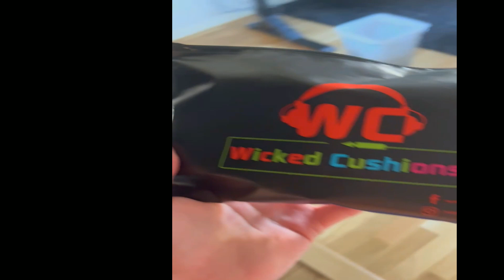Wicked Cushion Review Virtuosa FREEZE! Gamer edition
Thank you villi!
also thank you wicked cushion also thanks!